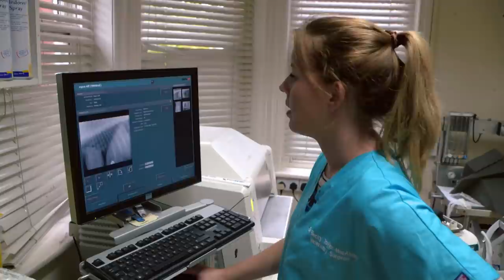Two Trapped Border Collies Need Saving | The Dog Rescuers | Pets & Vets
This week on The Dog Rescuers, we meet a pair of border collies who aren't getting the care they deserve, a gentle fluffy giant hasn't been getting the attention he needs and causes concern for the vets, and a particularly clever Labrador has gone from rescue to rescuer.

Dogs are the nation's favorite pet, but seeing how they can be treated might make you think otherwise. Comedian Alan Davies takes us into the world of dog rescuers, where we follow the RSPCA officers who are tasked with investigating reports of cruelty and neglect when it comes to man's best friend.